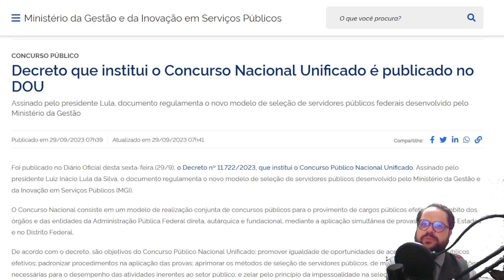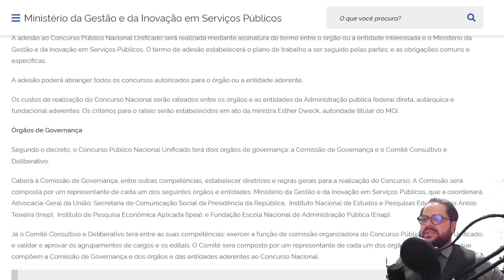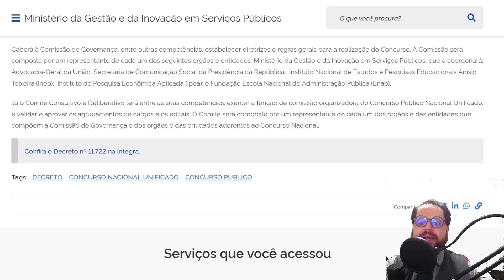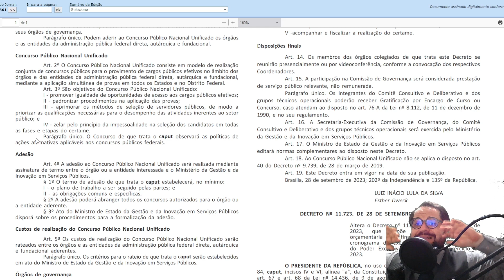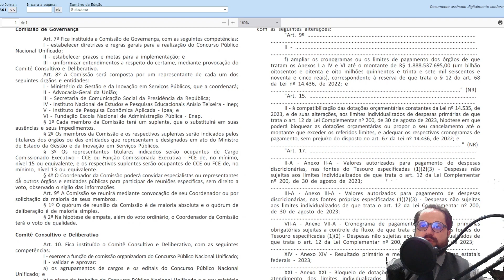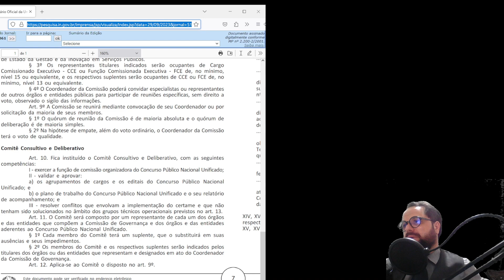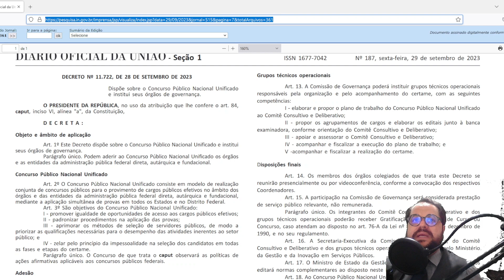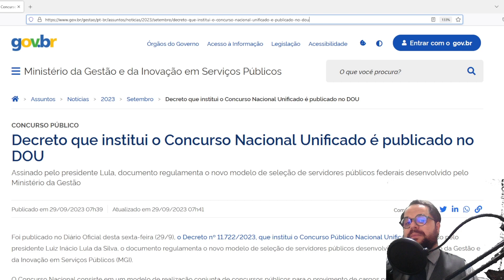Concurso Público Unificado: tudo o que você precisa saber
Neste vídeo tudo sobre o Concurso Público Unificado lançado pelo Governo Federal
do Governo Federal - últimas:
A ministra da Gestão e da Inovação em Serviços Públicos, Esther Dweck, anunciou em coletiva de imprensa nesta sexta/feira (29/9), a adesão de 20 órgãos e entidades ao Concurso Público Nacional Unificado. Ao todo, serão ofertadas 6.590 vagas no serviço público federal.
Conforme o Decreto 11.722/2023, o Concurso Nacional consiste em um modelo de realização conjunta de concursos públicos para o provimento de cargos públicos efetivos no âmbito dos órgãos e das entidades da Administração Pública Federal direta, autárquica e fundacional, mediante a aplicação simultânea de provas em todos os Estados e no Distrito Federal.
O objetivo é promover igualdade de oportunidades de acesso aos cargos públicos efetivos; padronizar procedimentos na aplicação das provas; aprimorar os métodos de seleção de servidores públicos, de modo a priorizar as qualificações necessárias para o desempenho das atividades inerentes ao setor público; e zelar pelo princípio da impessoalidade na seleção dos candidatos em todas as fases e etapas do certame.
A publicação do edital do Concurso Nacional Unificado está prevista para até o dia 20 de dezembro